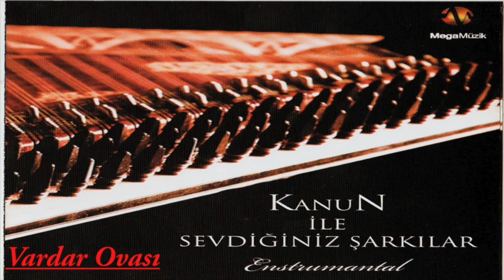Sezgin Sezer - Vardar Ovası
KANUN İLE SEVDİĞİNİZ ŞARKILAR